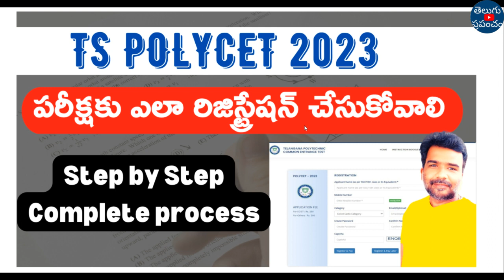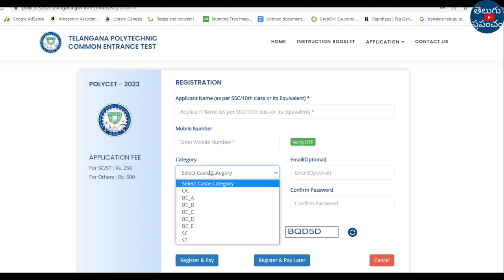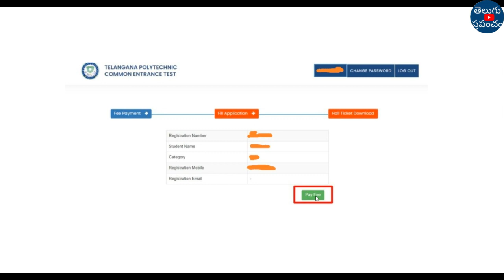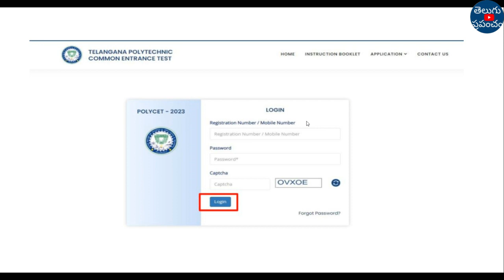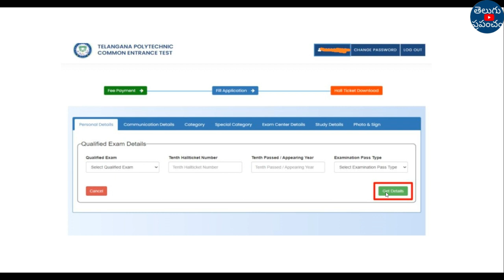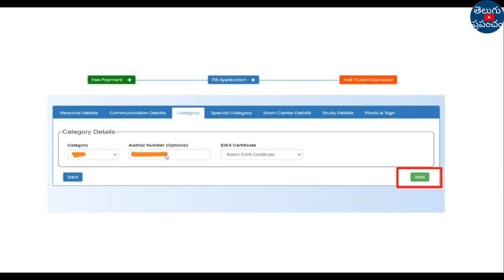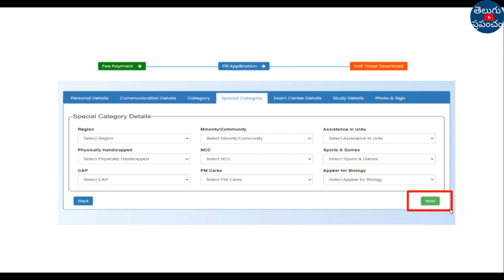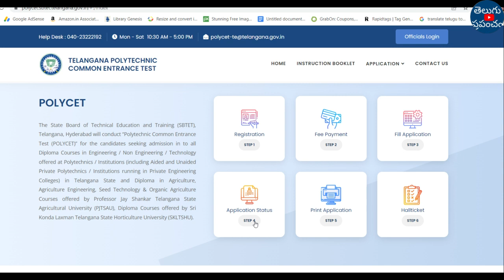How to Apply for TS POLYCET 2023 online application step by step process in telugu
Hi, welcome to the Teluguprapancham YouTube Channel.How to Apply for TS POLYCET 2023 online application step by step process in telugu.